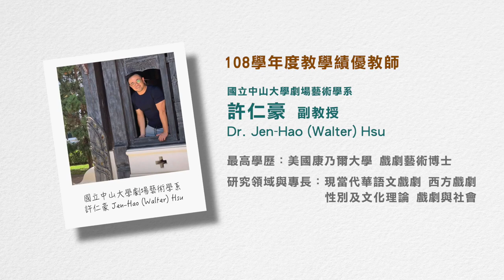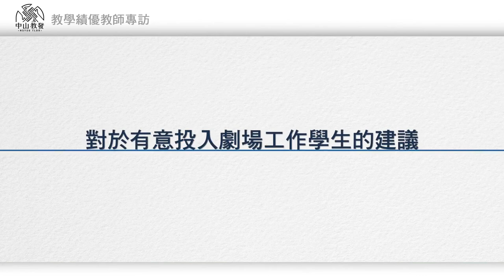108學年度教學傑出獎專訪｜劇藝系許仁豪老師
國立中山大學劇場藝術學系 許仁豪副教授
・獲獎紀錄：108學年度教學績優教師
・研究領域與專長：現當代華語文戲劇、西方戲劇、性別及文化理論、戲劇與社會

許仁豪老師是位出國十年而認識了新世代的年輕想法，希望走進學生世界的優良教師；
影片中會告訴你老師的教學方式，以及老師對有意進入劇場工作學生的建議。
讓我們一起來了解教學績優教師許仁豪老師的專業，並向他看齊吧！
Professor Jen-Hao Walter Hsu
Associate professor, Department of Theater Arts
Awards: Excellence in Teaching Award, 2019.
Specialties: Modern and Contemporary Chinese Theatres; Gender and Cultural Theories; Theatre and Society; Western Drama.

Professor Jen-Hao Hsu, abroad for ten years, is a teacher eager to know what the younger generations are thinking, and wishes to enter their worlds. In the video, you will know professor Hsu’s instructional approach and his suggestions for students who want to enter the theatre industry. Let us know more about professor Hsu and learn from him!